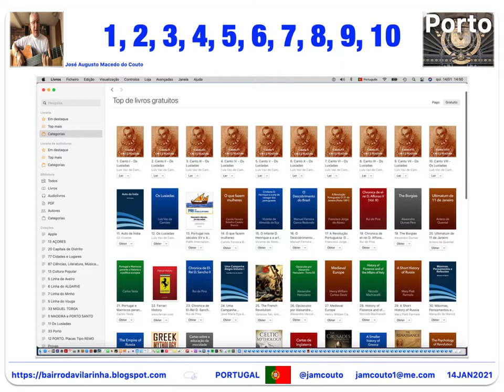10 Livros meus GRATUITOS (Apple Books) para Macintosh, iPad e iPhone nos dez primeiros lugares da Loja Portuguesa do iTunes, na Categoria de História, Europa.
Que eu me lembre e que eu tenha visto, esta é, pelo menos, a segunda vez que isto acontece.
Transcrições minhas dos 10 Cantos de Os Lusíadas de Luís Vaz de Camões.